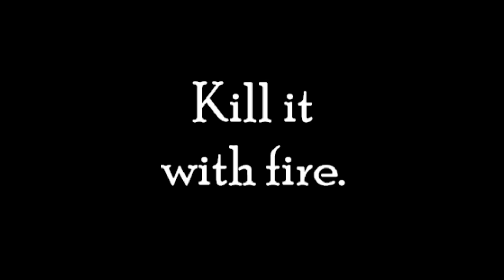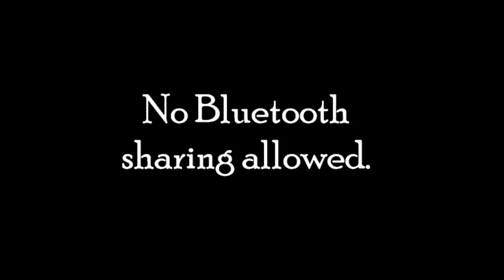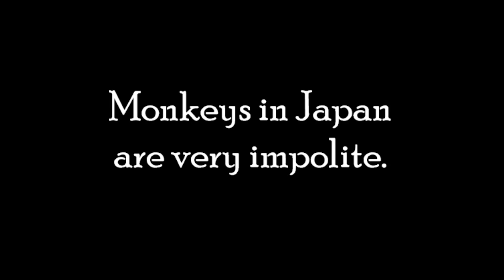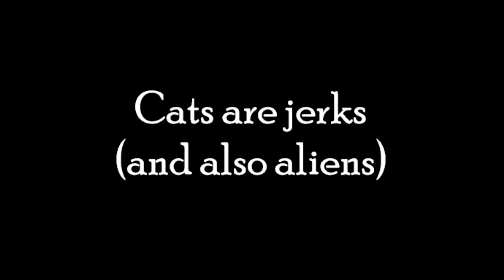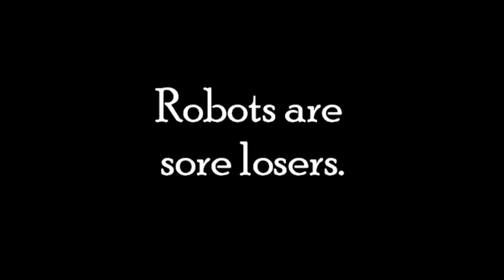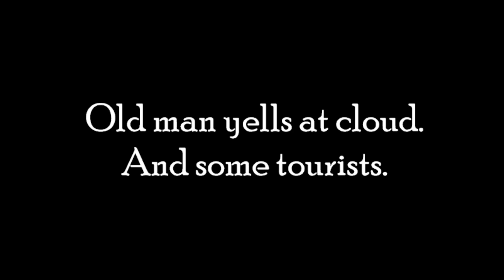News Oddities Vol 1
Monkeys and spiders and cats, oh my!  Check out this week's oddest news stories!